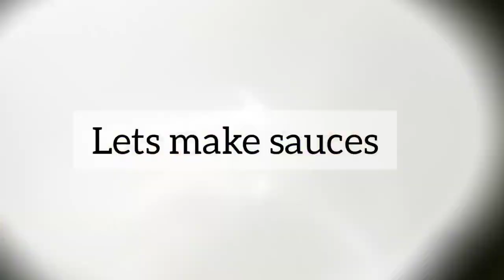Shimeji Mushroom Stir Fry/Easy& healthy recipe in thailand/🙄Is this is healthy?/beevibesbylal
Hi guys this video is very easy to prepare and helathy too.

Within 10minutes this recipe can cook..

so if you like this video . cook yourself with this video reference

support our small channel with your